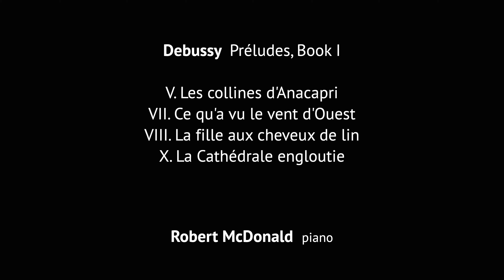Season Finale: Piano Extravaganza | Olympic Music Festival 2021 Virtual Salon Concerts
The Olympic Music Festival's 2021 Virtual Salon Concerts come to an exhilarating finale with "Piano Extravaganza" — a program of solo and four hand piano works performed by OMF Artistic Director Julio Elizalde and legendary pianist Robert McDonald.

0:00 - Introduction by OMF Artistic Director Julio Elizalde

3:18 - Mozart: Fantasy in F minor for Mechanical Organ, K. 608 (arr. Badura-Skoda)

Julio Elizalde & Robert McDonald, piano

13:48 - Introduction to Beethoven's Piano Sonata, Op. 109 by Robert McDonald

Beethoven: Piano Sonata in E major, Op. 109
16:25 - I. Vivace ma non troppo—Adagio espressivo
20:45 - II. Prestissimo
23:40 - III. Gesangvoll mit innigster Empfindung. Andante molto cantabile ed espressivo

Robert McDonald, piano

39:26 - Introduction to Chopin's Mazurka in C-Sharp Minor and Barcarolle by Julio Elizalde

42:45 - Chopin: Mazurka in C-sharp minor, Op. 50 No. 3
47:50 - Chopin: Barcarolle in F-sharp major, Op. 60

Julio Elizalde, piano

56:36 - Introduction to selections from Debussy's Préludes, Book I by Robert McDonald

Debussy: Selections from Préludes, Book I
00:57:54 - V. Les collines d'Anacapri (The Hills of Anacapri)
01:01:28 - VII. Ce qu'a vu le vent d'Ouest (What the West Wind Has Seen)
01:05:36 - VIII. La fille aux cheveux de lin (The Girl With the Flaxen Hair)
01:08:15 - X. La Cathédrale engloutie (The Sunken Cathedral)

Robert McDonald, piano

01:14:46 - Introduction to Fauré's Dolly Suite for Piano, Four Hands by Robert McDonald

Fauré: Dolly Suite for Piano, Four Hands, Op. 56
01:16:10 - I. Berceuse
01:18:36 - II. Mi-a-ou
01:20:28 - III. Le jardin de Dolly
01:22:52 - IV. Kitty-valse
01:25:22 - V. Tendresse
01:28:37 - VI. Le pas Espagnol

Piano: Yamaha CFX courtesy of Yamaha USA and Classic Pianos Bellevue

Special thanks to all the generous donors who made the Olympic Music Festival's 2021 summer season possible.